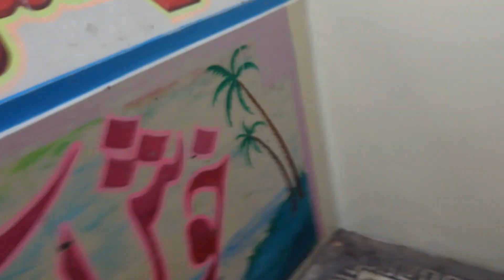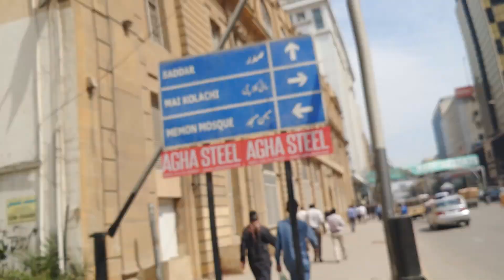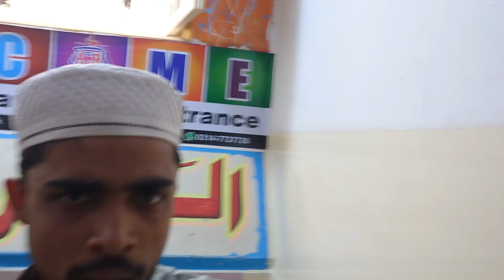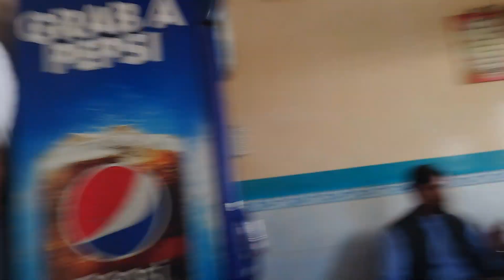Shopping Vlog | Bolten Market Whole sale market